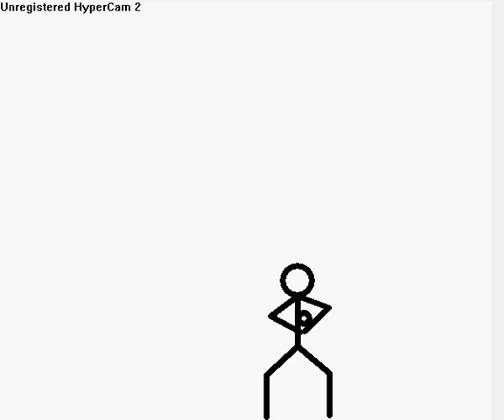Stick~men rock soccer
like normal people, meaning not Americans, the first and favorite sport of the stick people was soccer, and this is a stick-man working on his skills with a stick hackey sack~!